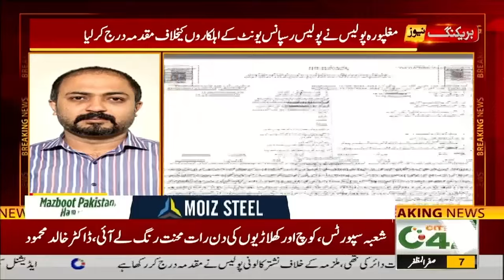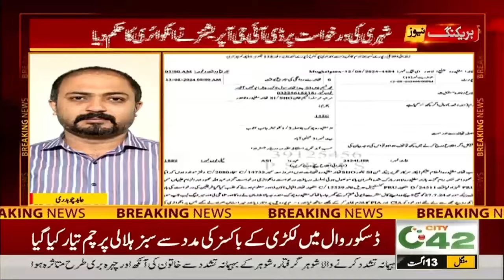3PM News Bulletin I 13 August 2024 I City 42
3PM News Bulletin I 13 August 2024 I City 42